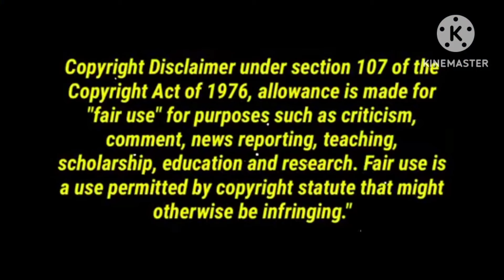8697646962//Light weight gold lo beautiful single line beads with pendants//14c//